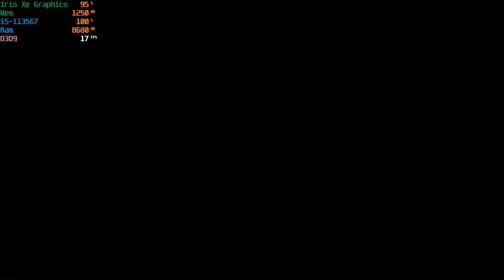Life Is Strange ( 1080p high settings )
Laptop Model: Dell Inspiron 3501

*Laptop Specs*
CPU:  Intel Core i5-1135G7 @ 2.40 GHz
GPU: Iris Xe Graphics
RAM: 2x8GB @ 2667MHZ
HD: 1TB Sata
Windows: 11